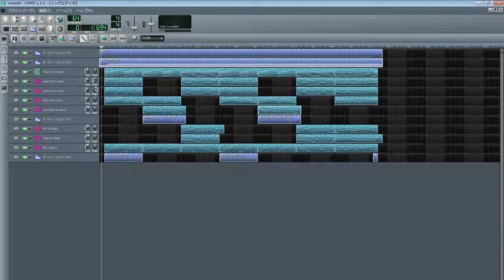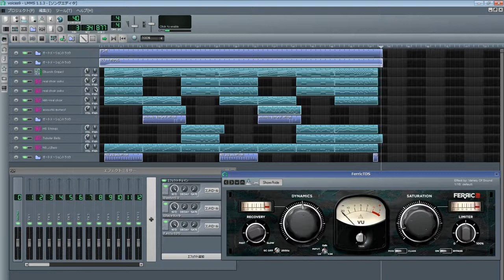LMMS_voices9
フリーソフトのLMMSとフリーの音源を使用して、Beatlesのカバー曲や自作曲を作っています。
今回はクリスマスが近くなってきたので、教会オルガンとvoicesを基にした、賛美歌風の癒し系な自作曲をUPします。

使用楽器・音源は、教会オルガン、左・中央・右 (右は左のオクターブ上げで、左が男性の感じ、右は女性の感じで右はディレイずらし) の3トラックのvoices、フォークギター、ストリングス、チューブラベルズ、ベースです。